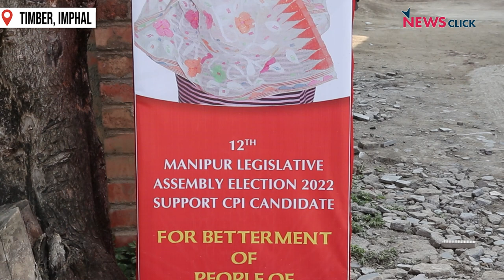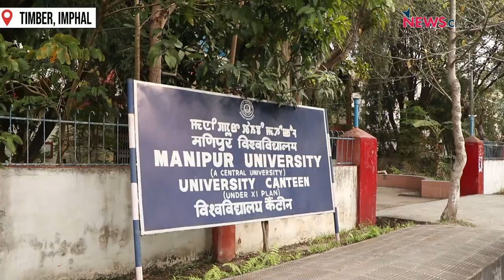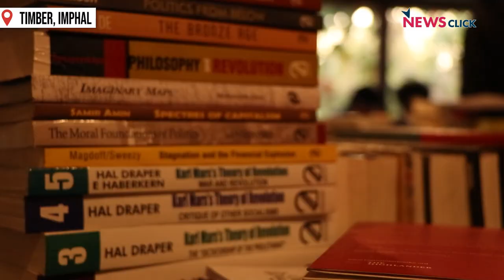Young Manipur Has Hard Questions for its Leaders this Manipur Elections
Manipur will vote in a new government on Feb. 28 and March 5. Newsclick met with members of 'Book Club Imphal' to get a sense of the hopes and aspirations of the next generation of citizens. The young women we met posed some hard questions to their leaders, including current chief minister N Biren Singh, and clearly stated their demand for change.

Manipur Elections coverage by Newsclick